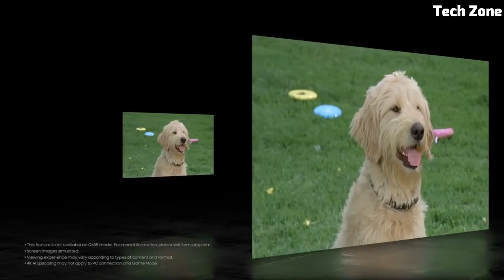Top 5 Best OLED TVs You Can Buy In 2024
05.Panasonic JZ2000

04.Samsung S95B

03.Vizio H1

02.LG C1

01.Sony XR-A95K